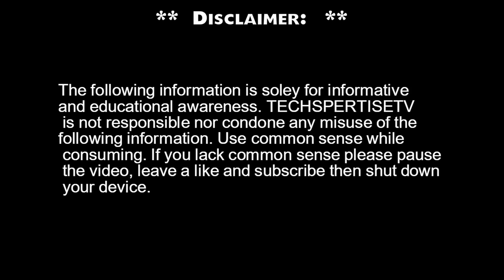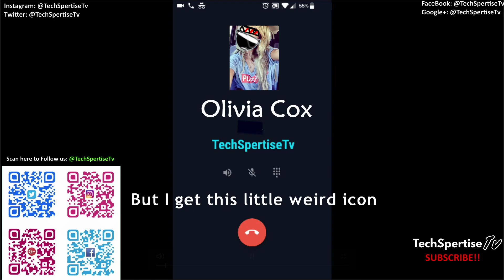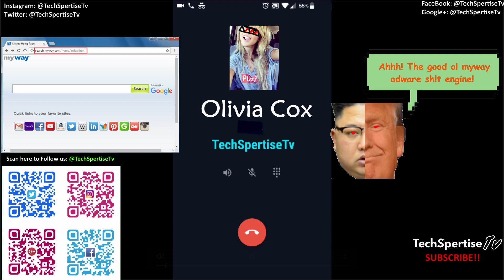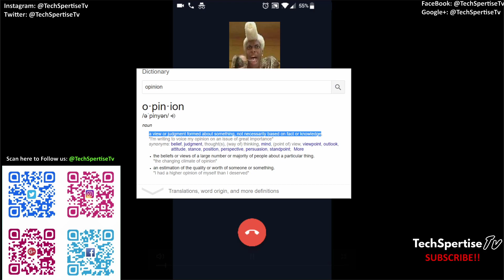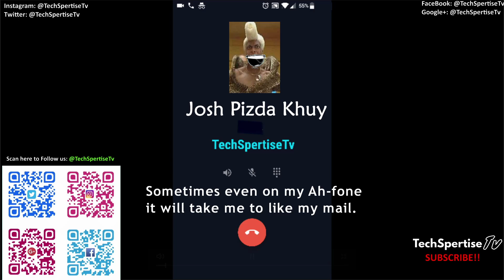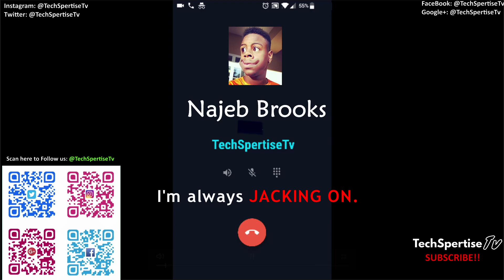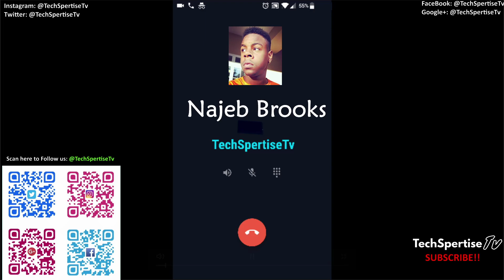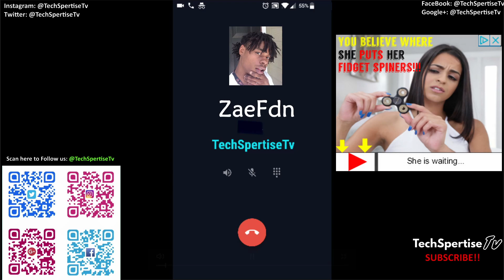😂 😂 Part 2 DOES XXX GIVE YOU VIRUSES 😂 😂 | TechSpertiseTv X&V Pt.2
Were really glad people loved our last video! This is the part 2 where we call up a few friends to find out does XXX / adult R rated content online put you at risk for viruses or tracking! The purpose is to find out: being that a lot of people do not believe so. Others know so, but aren't aware of the affects to their personal information bank accounts etc. When you visit these sites you have a chance of getting a site virus, malware, trojans. Also you can get adware or browser hijackers. Be careful! What site you believe do not give you viruses if you watch such content, and which to stay away from. Please list any sites below for us to include in the series. We hope you found this useful. Also stay up to date on tech new by giving us a follow on twitter @TechSpertiseTV